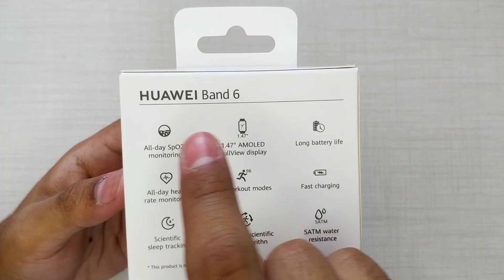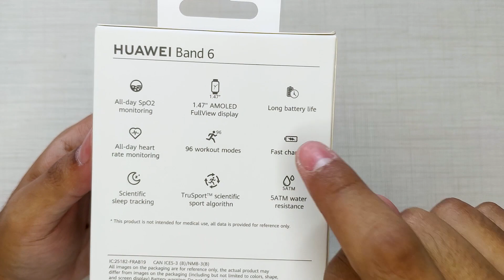ADEUS MI BAND 6!?!? ESSA É MELHOR! Huawei Band 6 - Unboxing e review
Fala galera beleza? Nesse vídeo trago pra vocês a smartband que me fez dizer adeus a mi band 6, a Huawei Band 6! Que na minha opinião é a melhor smartband que você pode ter!

Gostou do vídeo? Não esquece de deixar o seu Like!

*GALERA A HUAWEI BAND 6 JA BAIXOU MUITO DE PREÇO DESDE O LANÇAMENTO, CONFIRAM OS PREÇOS:*

Honor band 6 na Amazon Brasil

***Participe do grupo de cupons e promoções do canal TechnaTela***